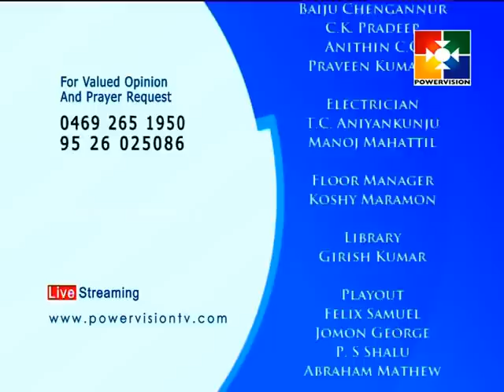മുഖാ മുഖം │Powervision TV │Adv.Prakash P Thomas │Episode # 04